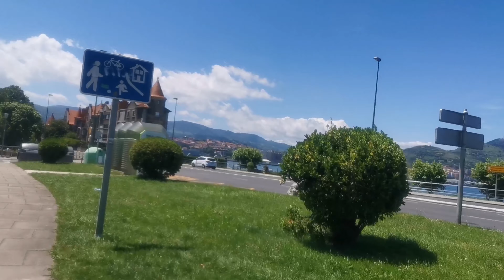LIBANGAN NG OFW SA ESPAÑA 🇪🇸 PAMAMASYAL AT PAG SIMBA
Libangan ng mga ofw maglakad lakad at magsimba